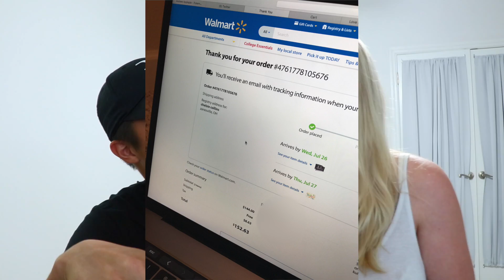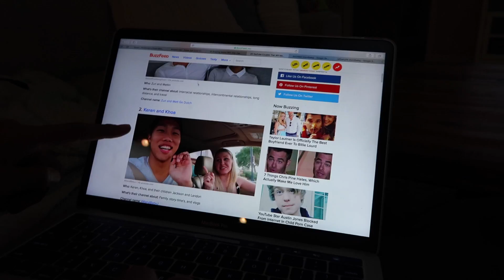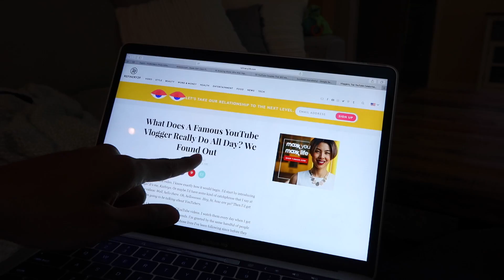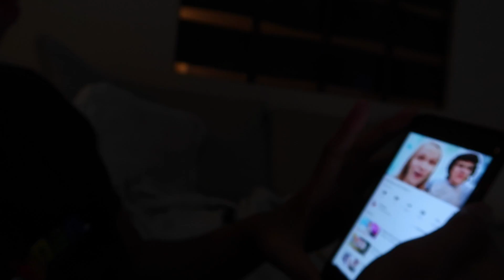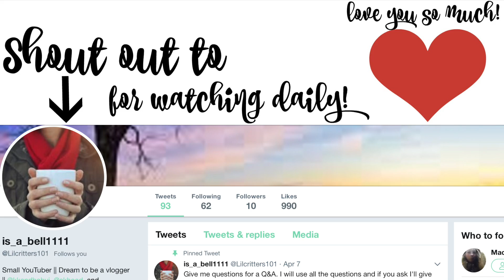We were SCAMMED on Twitter!!!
Crazy scam that happened on twitter and we actually fell for it! We were also featured on Refinery29 and Buzzfeed!!! Also someone makes another guest appearance on the vlog!

After you finish watching our vlog, make sure to checkout our very good friend Karlee Holden's new video she just posted 😄:
Being a Teen Mom on YouTube

Articles we were mentioned in:
23 YouTube Couples That Will Make You Scream "Relationship Goals!"

What Does A Famous YouTube Vlogger Really Do All Day? We Found Out:

Build your own YT channel and we'll tell you what YouTube couple you and your boo are:

Keren: kerenswanson
Khoa: kuhwahh

As many of you know by the title we got scammed so bad. It reminds me of another time I got scammed in high school. The brand new iPhone 3G had just come out and all my friends had one. I saw how it was touch screen and even had YouTube already installed. This blew my mind and I really wanted one. Unfortunately I couldn't afford a brand new phone so I looked up the prices of used phones. I saw that they were about $300 which was still expensive but I saw the value and wanted one so bad. I worked my butt off every single day and back then I only made $10 a day because my family was struggling at the time. I finally saved up $300 and contacted someone selling a white iPhone 3G. We met at a book store which was a public place and he was very fast when talking to me. I was so young and dumb I just handed him the money without inspecting the phone and he got in his car and drove away as fast as possible. I got back home and opened the box. The phone was completely broken. I tried calling the guy back but he used a temporary phone and cut it off. I was so sad. I didn't cry because my friends were there but inside I cried a lot. My new broken iPhone cried with me. I don't use craigslist anymore.